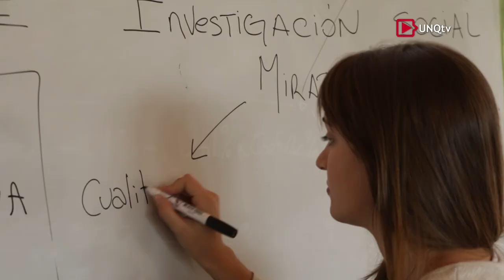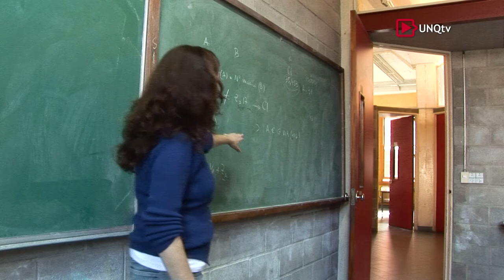Spot Institucional Becas 2018 UNQ